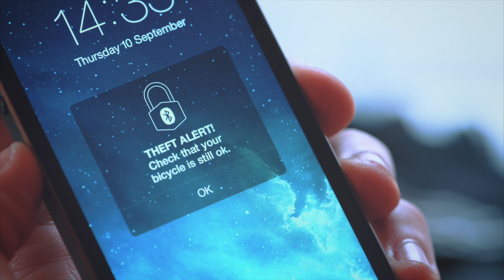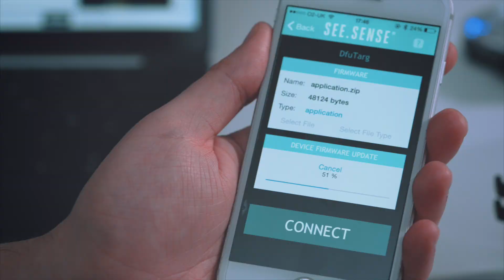See.Sense - Mapping Cities Like Never Before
See.Sense patented cycling tech can collect crowd-sourced data insights on the cycling experience, including road surface conditions, collisions and more. Aggregated and anonymised ride insights can be shared with city planners to help to improve cycling infrastructure and create smart cities.